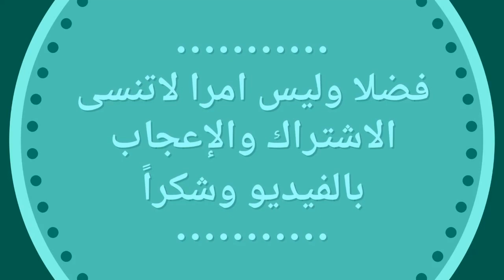عاجل رونار يفاجئ الجماهير المغربية حول المنتخب وإصابة لاعب بكورونا تخلط أوراق خاليلوزيتش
فضلا وليس امرا لاتنسى الاشتراك والإعجاب بالفيديو وشكراً 👍

عاجل.. مدرب المنتخب المغربي يهدد الزلزولي بالابعاد النهائي من المنتخب المغربي ويفاجئ الجميع
وحيد حليلوزيتش .
جديد الزلزولي
جديد الزلزولي , ماسينا و لوزا
اشرف حكيمي
سفيان رحيمي
اصابة الياس شاعر
ريان ماي
تيسودالي
عبده الهروي
عمران لوزا
يوسف مالح
بدر بانون
محمد الشيبي
سفيان رحيمي
المزراوي
زياش
امين عدلي
 نايف اكرد
 ياسين بونو
غانم سايس
يوسف العربي
اخر أخبار المنتخب المغربي
جديد المنتخب المغربي 2021
جديد المحترفين المغاربة
vahid halilhodzic
محمد الحجوي
كاس امم إفريقيا
منتخب فانز
anouar pro
فنون ورياضة
رضا لحبيب
وحيد حليلوزيتش
وحيد خليلوزيتش
اسامة سبور
montakhab maroc 2021
montakhab maroc

تشكيلةالمنتخب المغربي
لائحة المنتخب المغربي